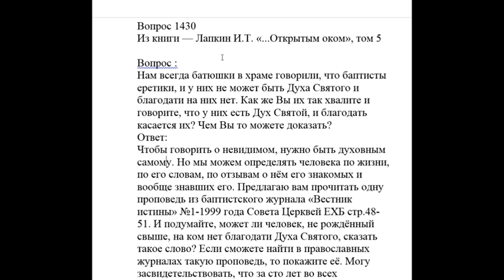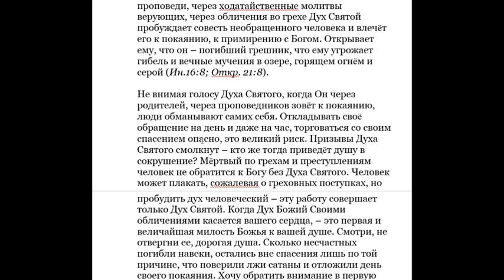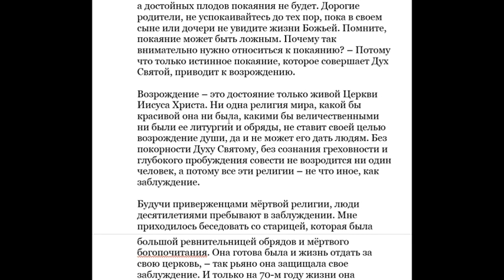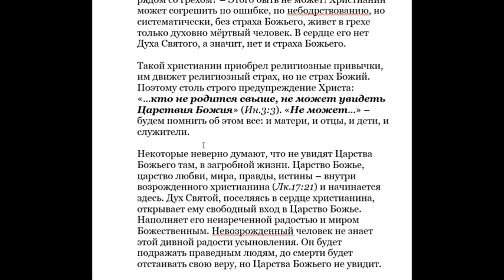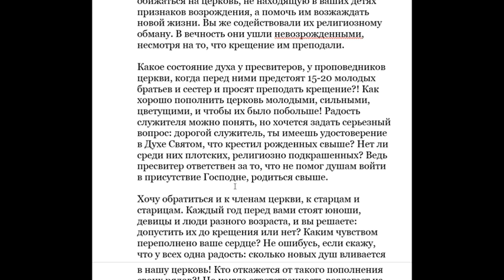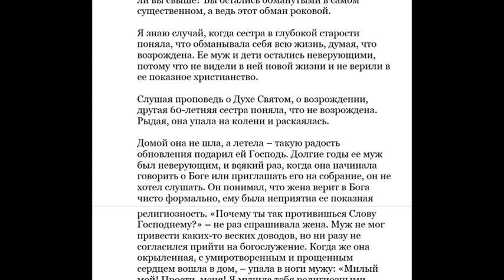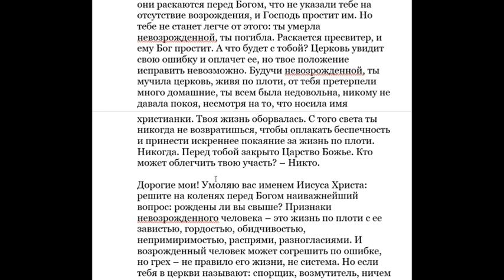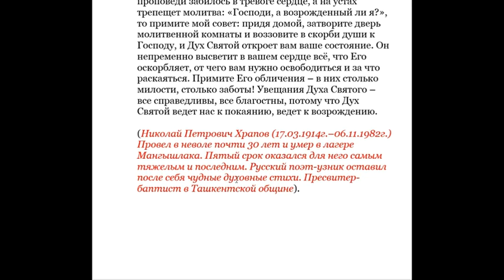Игнатий Тихонович о баптистах и баптисты о рождении свыше. Начитка Голубевой Екатерины.